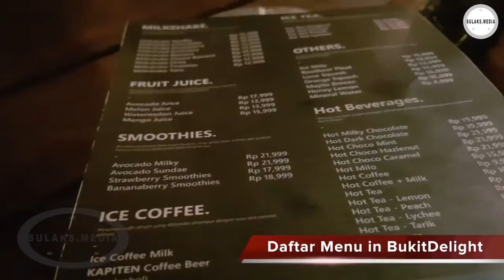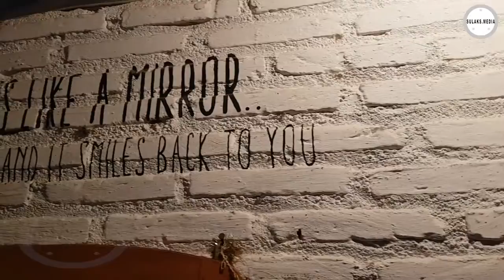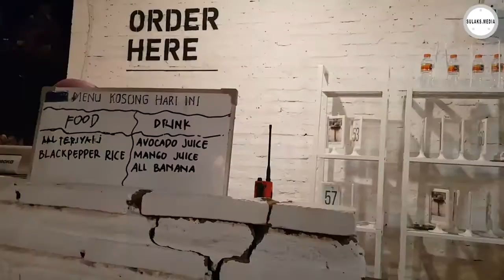Bukit Delight Malang yang instagramable ditambah perpaduan alam yang indah sangat memanjakan mata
Fasilitas utama di Bukit Delight Cafe Batu Malang ini adalah tempatnya yang sangat indah dan menenangkan cocok untuk tempat pelapas penat. Dari Cafe Outdoor Batu Malang ini wisatawan dapat menikmati view gunung yang megah dan indah, diantaranya Gunung Panderman, Gunung Arjuna dan Gunung Banyak. Uniknya ketika malam hari, view di Bukit Delight sangat memanjakan yaitu kemerlap lampu - lampu penduduk kota malang yang dilihat dari ketinggian